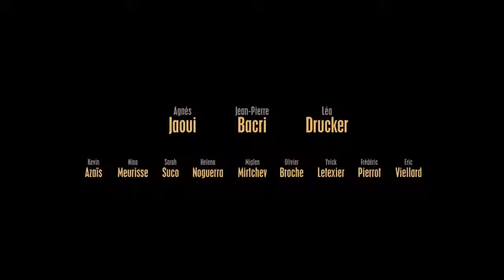Place Publique - La Bande Annonce VF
Une comédie française de Agnès Jaoui avec Agnès Jaoui, Jean-Pierre Bacri, Léa Drucker... Au cinema le 18 avril